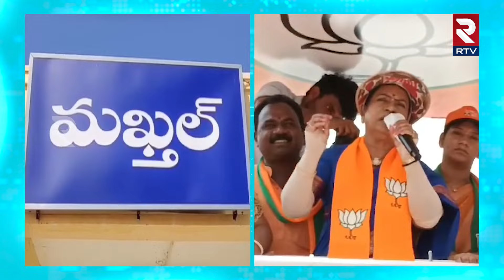ఒరేయ్ సన్నాసుల్లారా...! | DK Aruna Fire Comments On CM Revanth Reddy | RTV